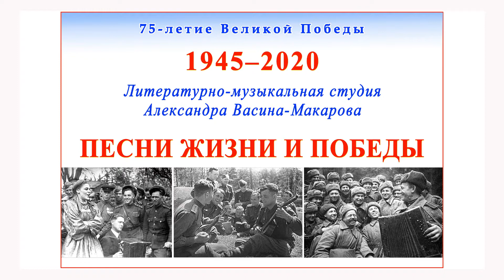ПЕСНИ ЖИЗНИ И ПОБЕДЫ. Вечер на рейде (ст. А. Чуркина, муз. В. Соловьёва-Седого)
ПЕСНИ ЖИЗНИ И ПОБЕДЫ.

Вечер на рейде (ст. А. Чуркина, муз. В. Соловьёва-Седого)

Поёт квартет студии Александра Васина-Макарова